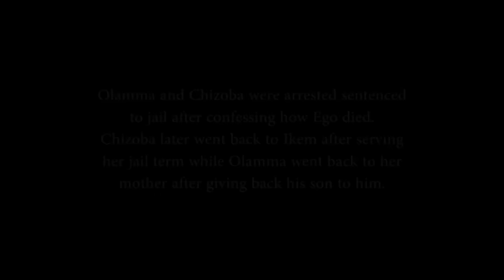Ne Regardez Pas Ce Film Seul Car Vous Verseriez Certainement Des Larmes 2-Films Nigerian En Francais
Un film nigérian en français Avec: Ebere Okaro, Queen Nwokoye, Nosa Rex

French Rage